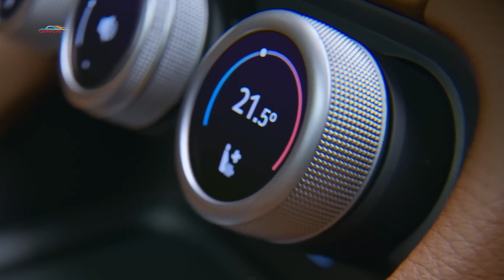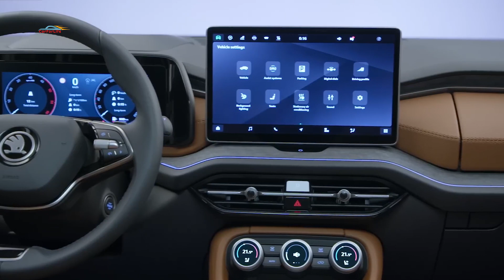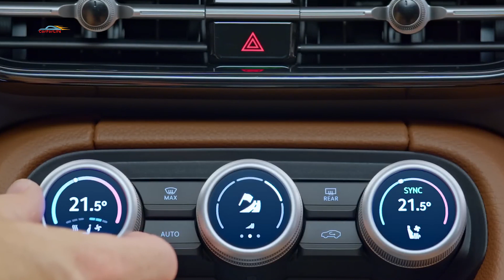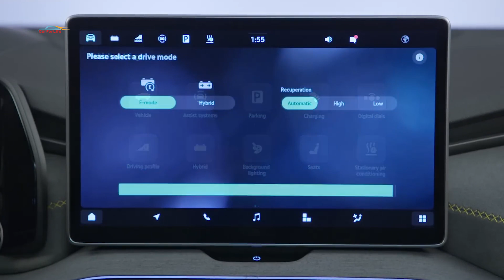Подробный обзор нового Skoda Kodiaq 2024: Особенности и преимущества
Компания Skoda официально представили новый Kodiaq 2024 модельного года.  Кроссовер стал солиднее на вид и подрос в размерах, что увеличило внутреннее пространство.  Плагин-гибридный силовой агрегат наконец-то доступен как часть более широкого спектра обновлений, подготовленных для второго поколения.